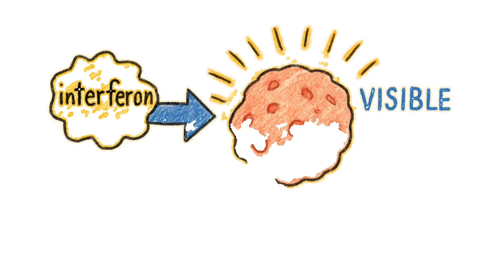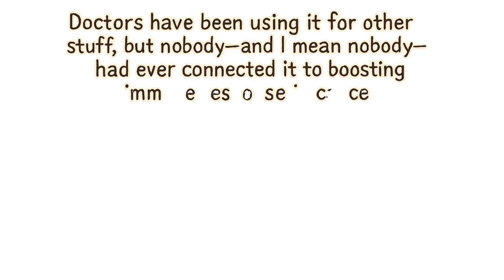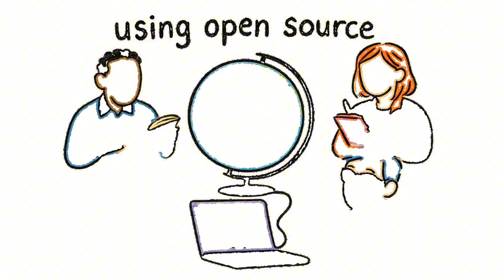Google’s AI Just Accidentally Found a Cure for Cancer (And It Works)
Google's AI just discovered a cancer drug combination that's never been tried in medical history—and proved it works in human cells. Here's how artificial intelligence is changing cancer treatment forever.

🧬 THE BREAKTHROUGH:
Google's C2S-Scale AI (27 billion parameters) virtually tested 4,000+ drugs and discovered that silmitasertib + low-dose interferon creates a 50% increase in tumor visibility. This could turn "cold tumors" (invisible to your immune system) into "hot tumors" that your body can actually fight.

⚡ KEY POINTS:
• Millions of cancer patients don't respond to immunotherapy because their tumors are invisible to their immune system
• The AI used conditional reasoning to find a drug that amplifies interferon signals
• Lab tests confirmed the prediction on human neuroendocrine cells
• The model is open source—researchers worldwide can now use it
• This is the first AI-generated cancer therapy hypothesis validated in living cells

🔬 WHAT MAKES THIS DIFFERENT:
The AI didn't just analyze existing research—it created an entirely NEW hypothesis that no human had ever connected. It's not speeding up discovery; it's discovering things we couldn't see.

Yale University collaboration with Google DeepMind

⚠️ IMPORTANT NOTE:
This is early-stage research. The drug combination worked in lab tests but requires further preclinical and clinical validation before reaching patients.